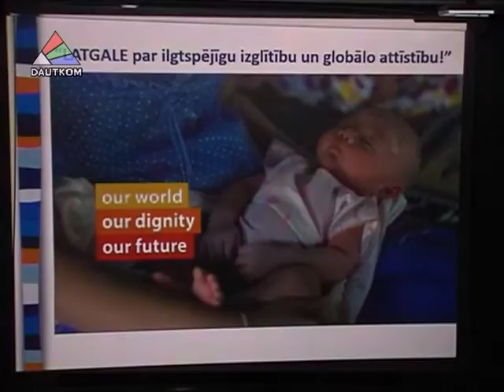Итоги проекта: что мы думаем и знаем о глобализации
Какое место занимает Латгальский регион в процессе глобализации? Ответ на этот вопрос искали участники проекта «Латгалия – за долгосрочное образование и глобальное развитие». Его автором стал Центр образовательных инициатив, который предложил жителям Латгалии посмотреть на окружающий нас мир под другим углом. Подробности – в сюжете Ларисы Кириловой.